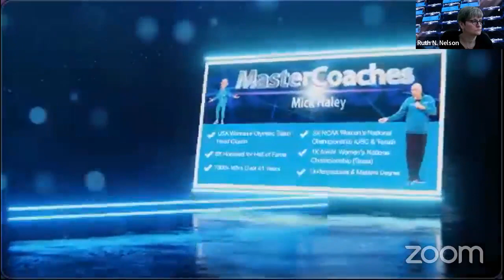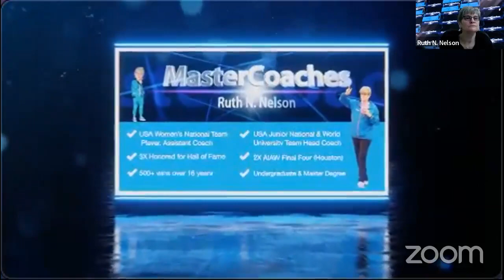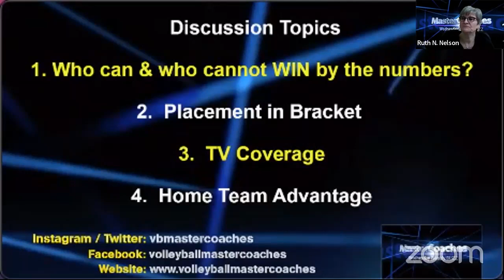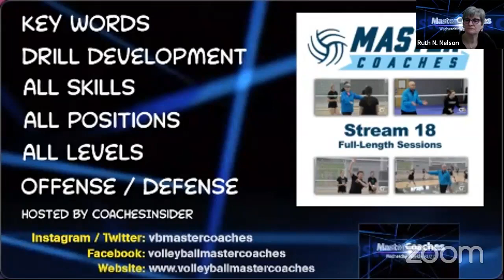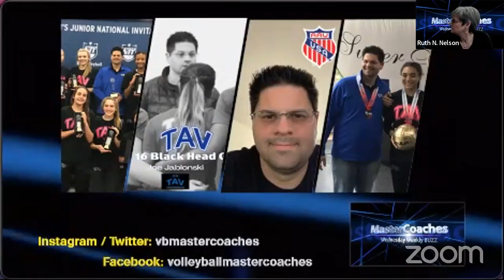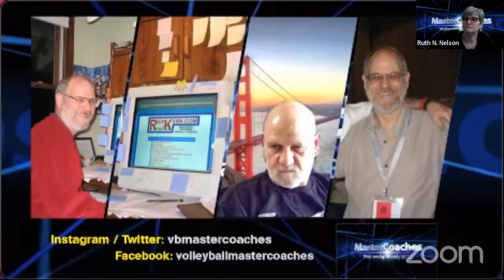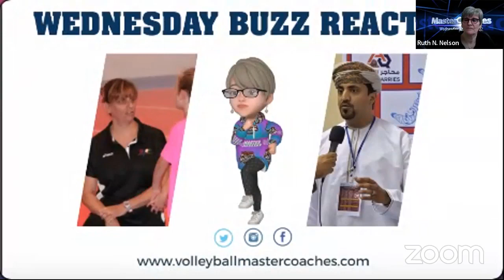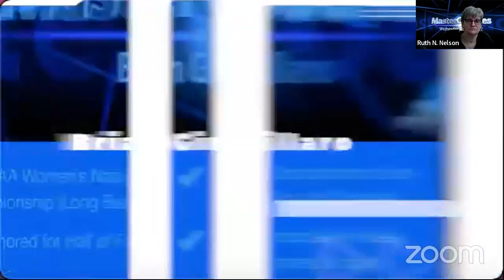MC Weekly BUZZ #82 Tribute to our guests and MasterCoaches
MasterCoaches Weekly BUZZ is a NEWS Show having guests that are leaders in volleyball addressing current issues and trends in our sport.
This brief show will provide you a chance to see all of our guest since we began in 2020, 81 weeks ago.  This tribute is provided and created by Ruth N. Nelson, brvc, LLC which she will provide a special  shout out to our guests, viewers, partners and content providers and to our three MasterCoaches owners.
Feature Guests are announced weekly so if you miss our live Facebook show, check us out later on our volleyballmastercoaches page or on our instagram vbmastercoaches.
Don't forget to stick around after for the "BUZZ REACTION" as each week we will have a guest (s) that were on our guest list by signing up on either our instagram (vbmastercoaches), website or emailing directly to our office. Mastercoaches will continue the BUZZ Reaction conversation and you can interact!
Be sure to renew your @AVCA @American Volleyball Coaches Association (AVCA)membership so you have access to podcast, video, education and newsletter to keep you updated on all areas of volleyball and levels.
Thanks to our Partner Baden Sports, SNA Sports and our Content Providers AVCA, JVA, NFHS, AAU and Coaches Insider. Insider.